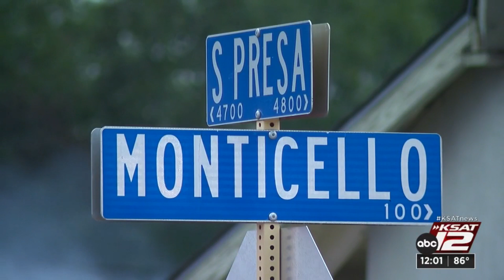Cause of fire at South side motel may remain unknown, investigators say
San Antonio fire investigators say they may not be able to locate the cause of a fire that resulted in heavy damage to one building of a South Side motel.